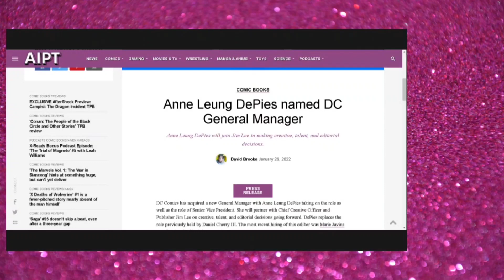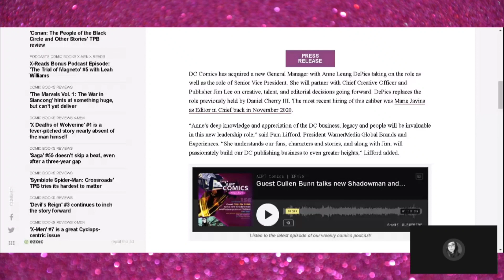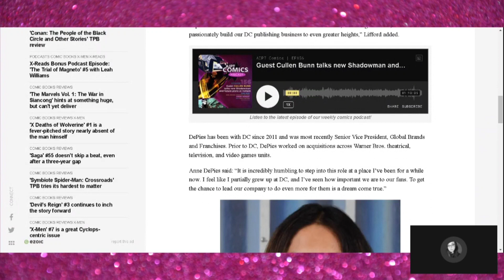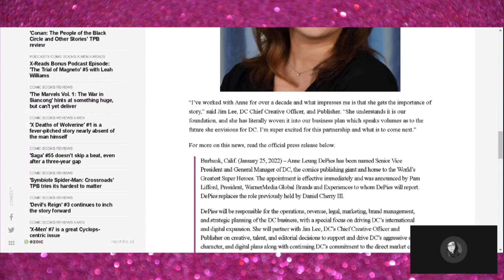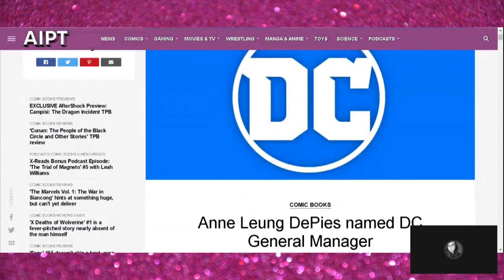DC Comics Hire New VP! | Breaking NEWS!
e recent departure of Daniel Cherry III, WarnerMedia Global Brands and Experiences has announced the immediate appointment of Anne Leung DePies a new senior vice president and general manager of DC.

DePies, who fills the role Cherry exited, will report to Pam Lifford, president, WarnerMedia Global Brands and Experiences

According to the announcement, DePies will be responsible for the "operations, revenue, legal, marketing, brand management, and strategic planning of the DC business," and will especially focus on driving the publisher's international and digital expansion.

Simon Barnett
Pinehawk99
Raymond Candela
GPSpector
David L
Daniel Guitron
TKnotatpost
John Le
Authenticity Seeker
Brian K
satchell78
RC Scott
The duke
Marcos R.
Razor-sharp Though...
Alexander Leonard
Welcome To The SH!T Show
Jason Johnson
Jeffery Carnes
Robert Willing
Caligula Bear
Kenny G
Swany Rivers
Lisa Donahue
MuddledMess
Jas
Valin Rook
Raymond Candela
The Killing Joke
Beau Scott
Brian K
Biggles
Macy R
Rob Lynch
Mathew Drew
John Le
Brandon Allen
Alyssa Annette Ybarra
Brian Hawkins
Chris
David Raiford
B L
Ryan Deckert
Mizen Barbarossa
Jerm Debo
Ruakar
-McTwizz-
Jade Wheatley
Zach Richmond
JDthecomicotaku
Mighty Paws
Kato Rone
Steve Glaskar
Dav Roz
Timothy French
Mike Buckner
Brucey
Jeffrey Alan Carnes
Anne Holyday
Nitrosgal 2
Sylvia La Chiva
JD2981
GPSpector
J Threefingers
Björn Persson
Lil Poetboy
2nd Street Marvel
Saggy Melonz
ResonantJustice
Nicholas Mullarkey
Angela Clark